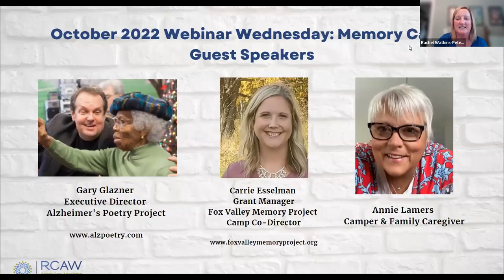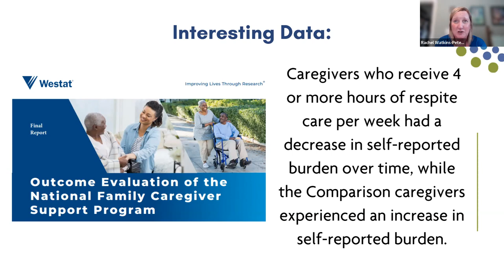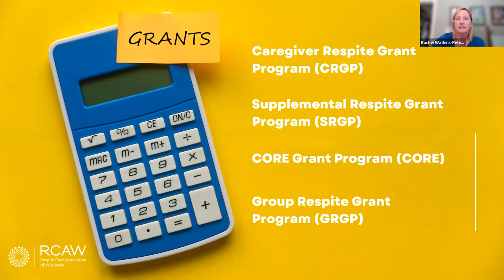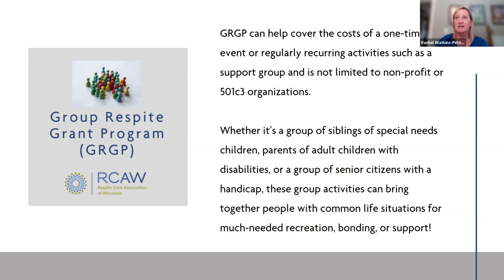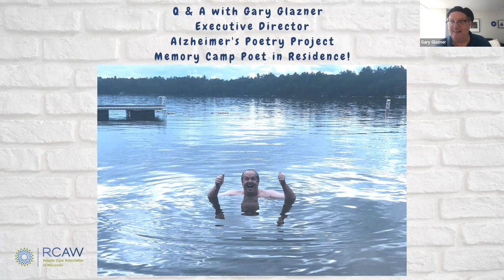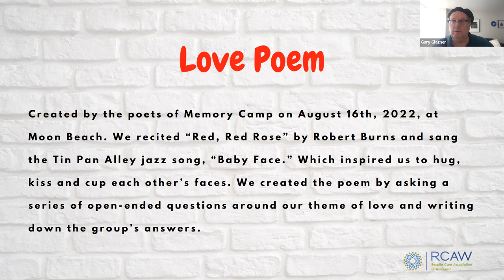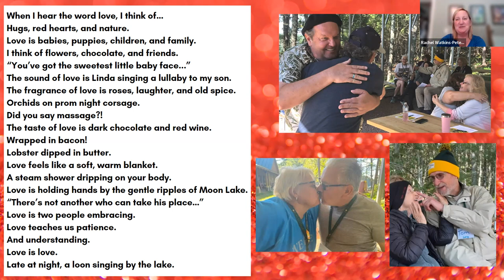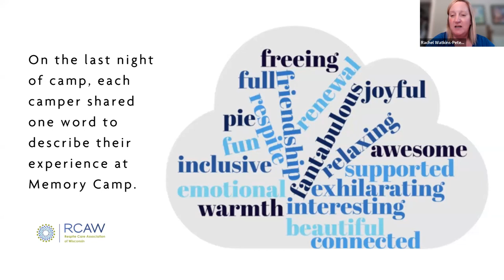October Webinar Wednesday: Memory Camp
Join us and learn how RCAW's programs, grants, FREE online training, and resources maximize other primary caregiver support programs. In October, we'll learn about the nation's first Memory Camp!

Memory Camp is a supported summer camp experience for those with mild to moderate dementia, their care partners, and their families in the Northwoods of Wisconsin. Campers experienced a supportive environment where the dementia stigma was left behind. Memory camp was supported by caring and trained volunteers who provided caregivers respite and creative engagement for care recipients.

Professionals! Learn from our guest speakers and grasp the program model of Memory Camp for the potential to replicate this in your area!